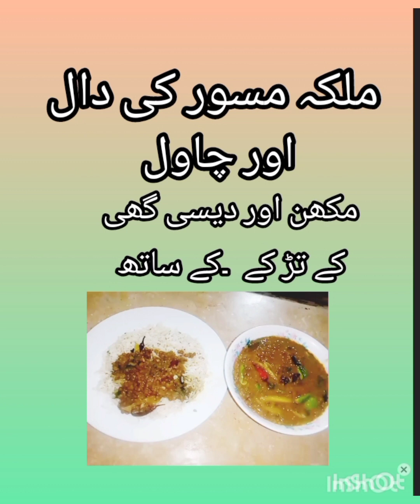Recipe Malka Masoor ki Dal with chwal by Riwati daster khawan